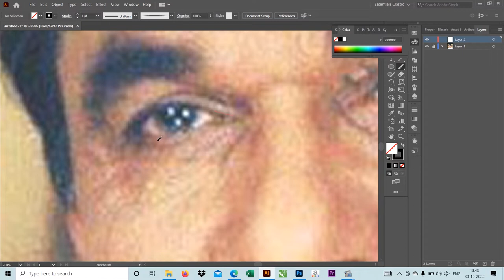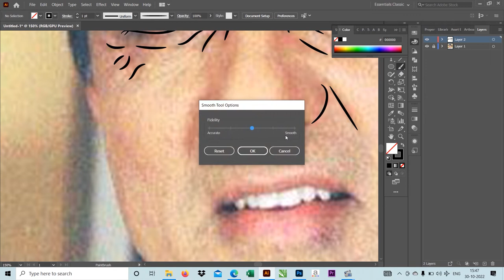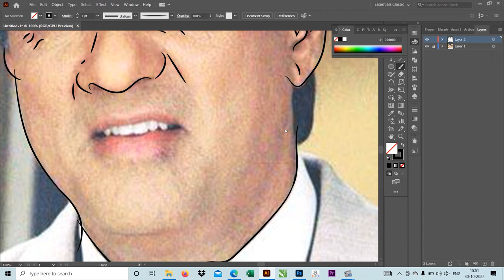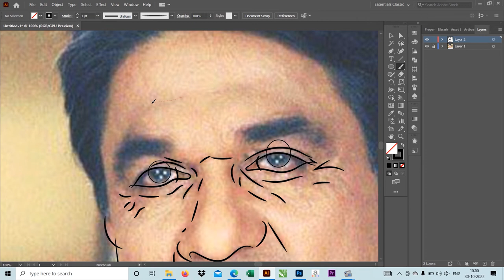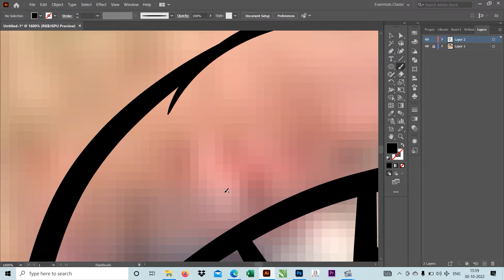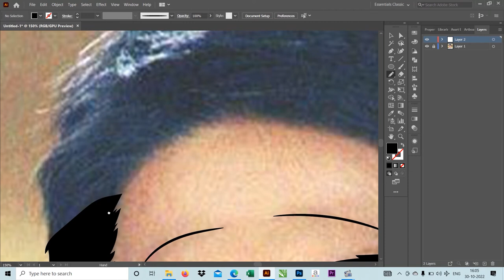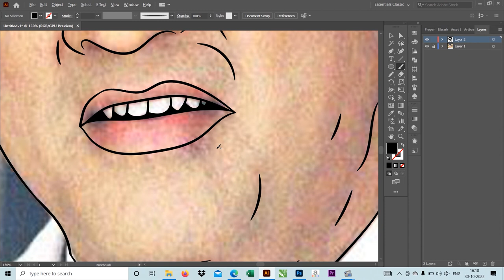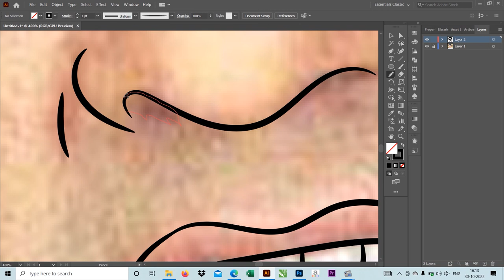adobe illustrator how to create outline made by mouse mukesh khanna sahab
adobe illustrator 2020 how to create outline easy method made by mouse mukesh khanna sahab